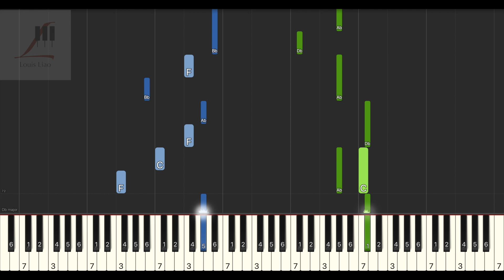劉增瞳 好想聽你說『其實我並不灑脫，沒有你不快活。』鋼琴教學 Synthesia 琴譜